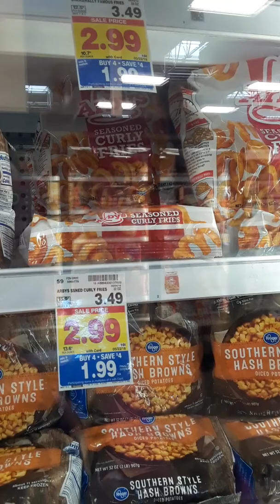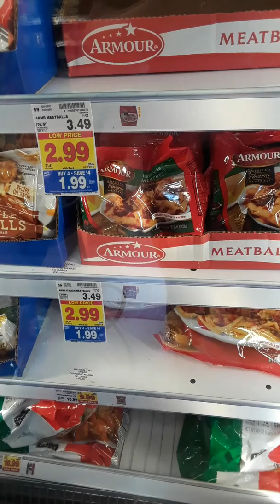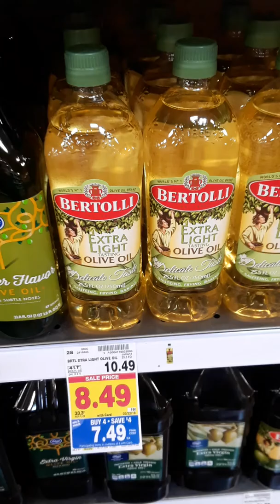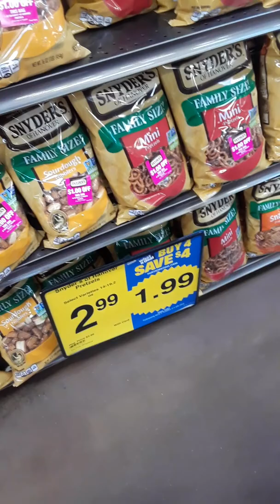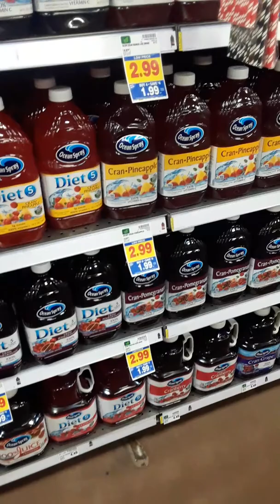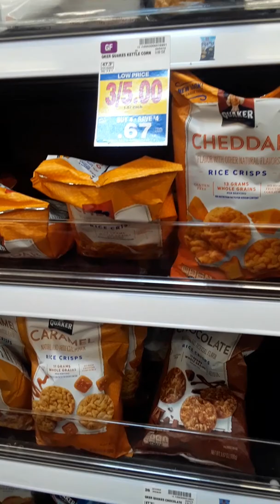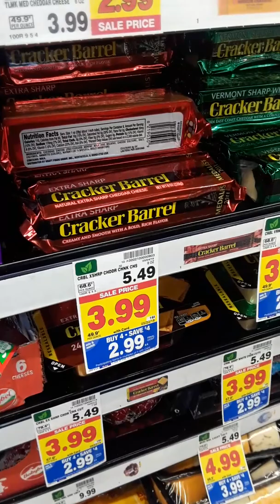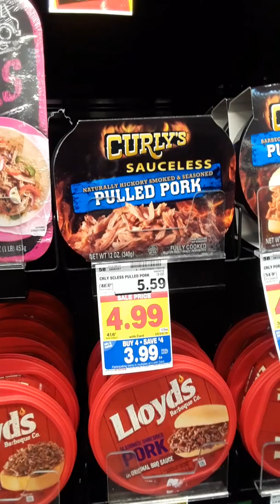Kroger Mega Sale Buy 4 Save $4 starting May 9-22, 2018